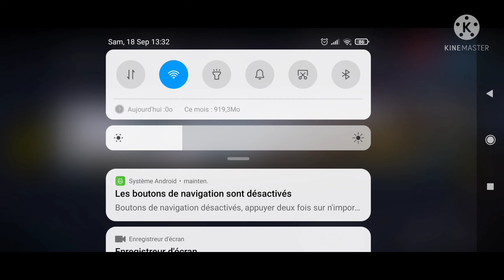Carnivores ice âge 05: Chasse avec le fusil à deux canons